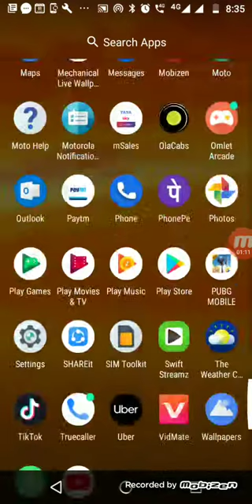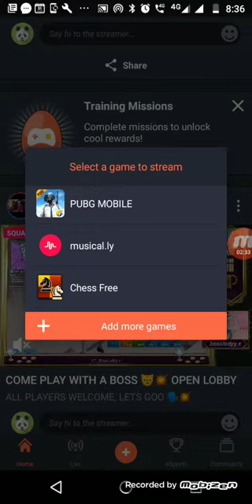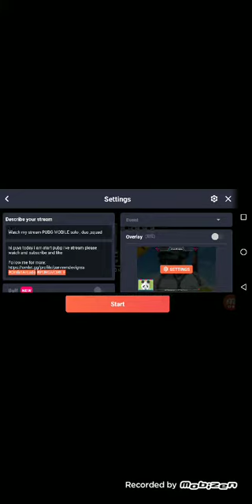HôW tó dô púbg lívè stréâm fróm áñdróíd ór íós devîçè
Hi guys today I will upload a vidioe on how to do púbg lívè  steam from our android and iOS devices

Get it from play store

Thank you for watch my vidioe
Mayankdhankar

DHÁÑ VÎSÎÔÑ